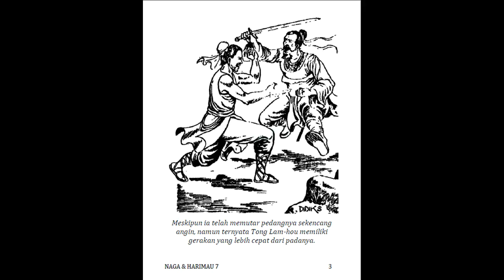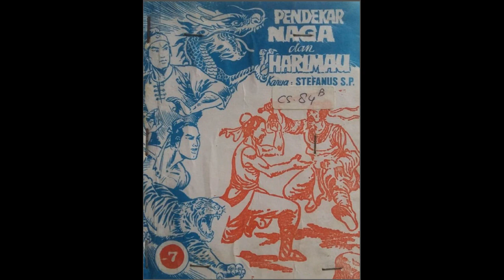Seri Cerita Silat Pendekar Naga dan Harimau Jilid 7